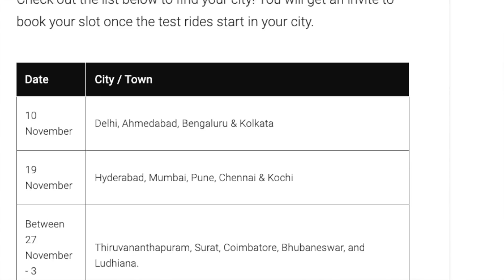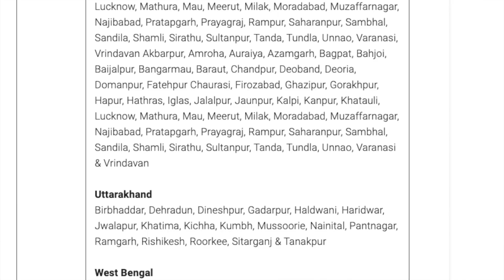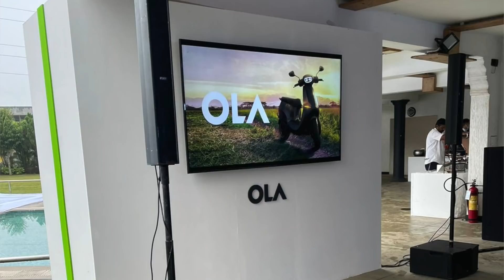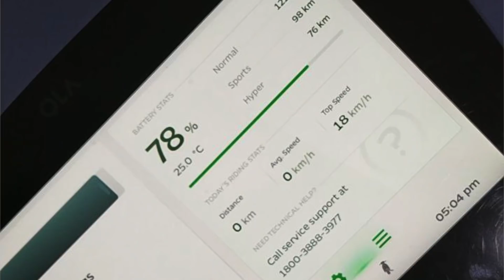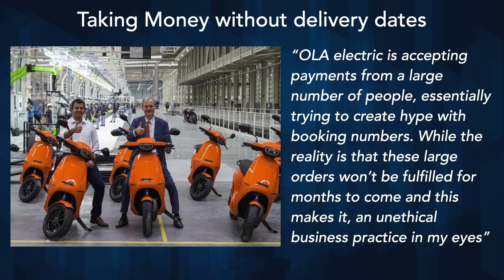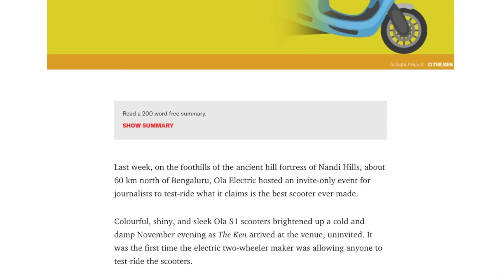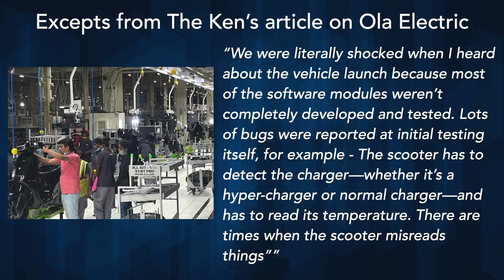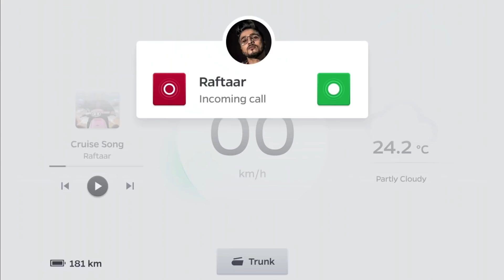Four Things Bhavish Aggarwal Can Do To Make OLA Electric The Best!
Here are 4 issues that the PluginIndia team has observed by interacting with the EV community. This is the feedback from the EV community to OLA’s management team.

00:00 - Start
05:12 - One way communication
06:36 - No real delivery estimate
09:19 - Throwing money at issues
12:45 - Software! Software! Software!